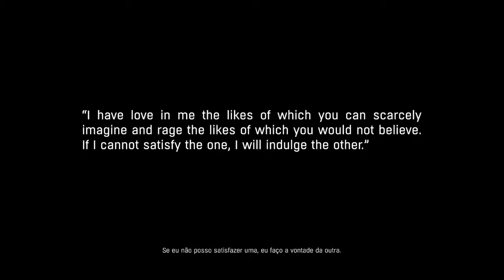Dying Light The Following o Filme Completo PT-BR (leia a descrição) 720p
Meta de like 5 meu amigo me ajudou nesse filme e eu deixei o ícone do perfil dele no final do filme blz é nois